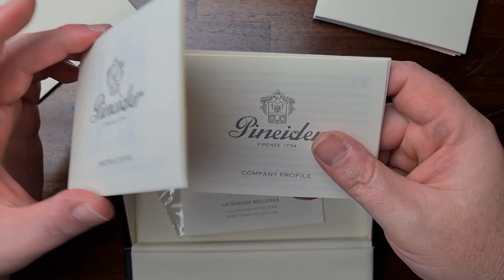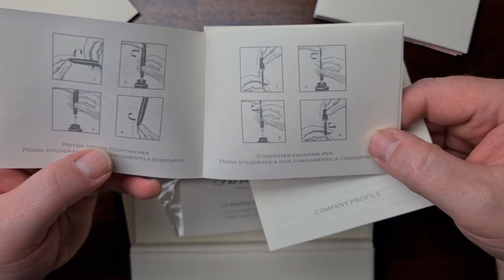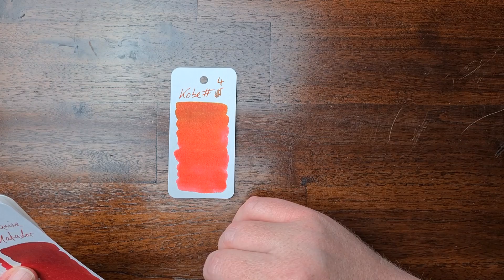Pineider La Grande Bellezza - Review Deutsch